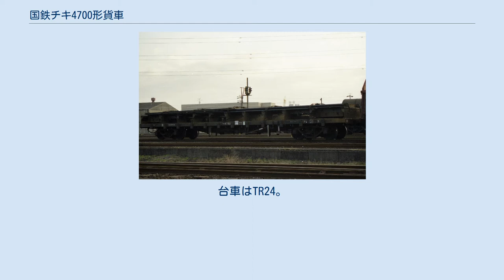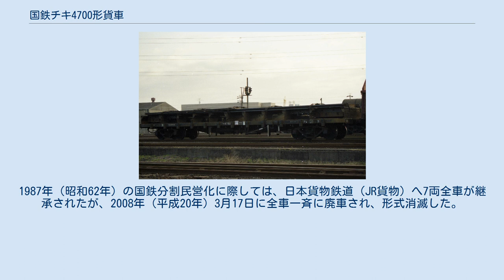国鉄チキ4700形貨車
国鉄チキ4700形貨車（こくてつチキ4700がたかしゃ）は、日本国有鉄道（国鉄）が1969年（昭和44年）からチキ1500形およびチキ4500形の改造により製作した、35t 積み鋼板輸送用物資別適合貨車（長物車）である。
 改造種車の違いにより、4700番台と4750番台が存在し、両者は構造や全長が大きく異なる（4700番台の全長は13,600mm、4750番台の全長は14,700mm）。
自重はいずれも17.1tで、換算両数は積車4.0、空車1.8。
 1969年（昭和44年）から1970年（昭和45年）にかけて国鉄若松工場で、20両がチキ1500形から改造された。
台車はTR24。
用途は幅広鋼板である。
 1975年（昭和50年）に国鉄名古屋工場で、7両がチキ4500形から改造された。
台車はTR41C。
用途は長尺鋼板（熱延鋼板）である。
 4700番台は西八幡駅に常備され、鹿児島本線上戸畑信号場 - 篠栗線篠栗駅間で運用されたが、1983年（昭和58年）までに全車廃車された。
 4750番台は笠寺駅に常備され、新日本製鐵名古屋製鐵所のある名古屋臨海鉄道名古屋南港駅から北陸方面などへ運用された。
1987年（昭和62年）の国鉄分割民営化に際しては、日本貨物鉄道（JR貨物）へ7両全車が継承されたが、2008年（平成20年）3月17日に全車一斉に廃車され、形式消滅した。